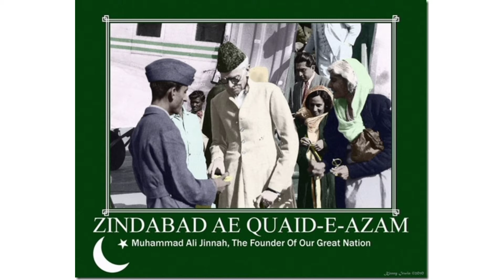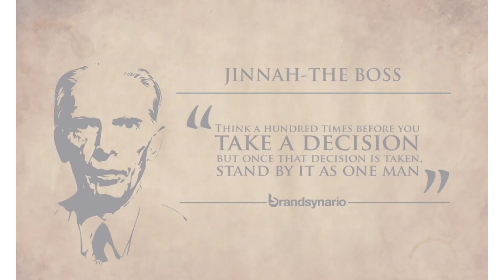QUAID E AZAM THE GREAT LEADER|STYLE ICON|QUAID E AZAM KI ZINDAGI KA DILCHASP WAQIYAT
QUAID E AZAM IS THE GREAT LEADER AND THE STYLE ICON OF THE GENERATIONS.
His intelligence,hardwork and dedication made him the great leader of the leader.he was the creator of Pakistan and by profession he was barristor.
Quaid e azam was the man of principles and never compromised.
His famous Quote will be always remembered by us
HARDWORK,HARDWORK AND HARDWORK.
EXPECT THE BEST,PREPARE FOR THE WORST.

Aslam alakum,this is Sana and i am an engineering student and a graphic designer.Fashion ,designing,gardening,freelancing and making vlogs are my hobbies.i believe to work hard in all my fields.